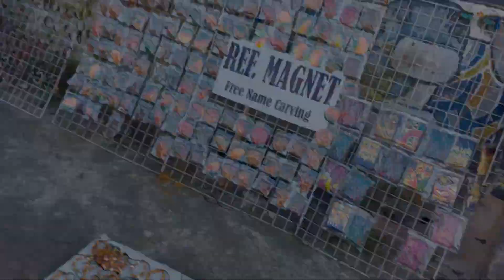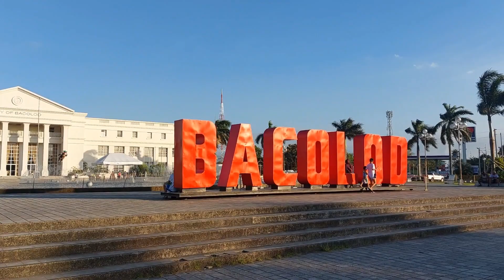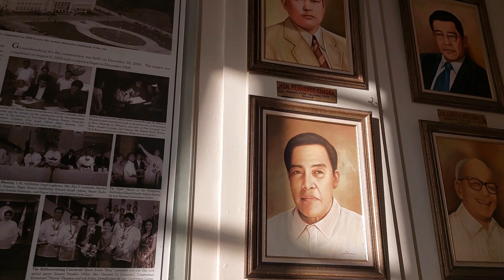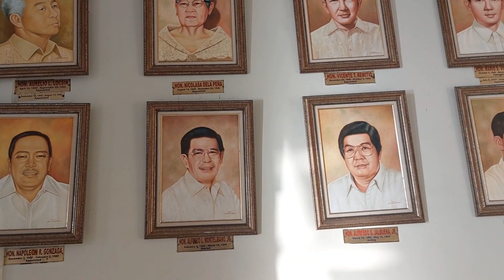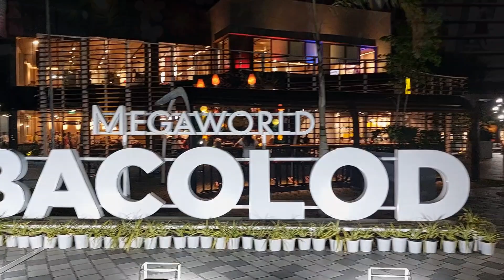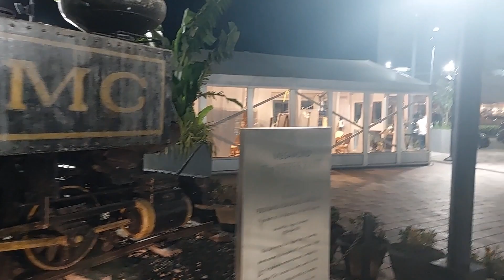DISCOVERING BACOLOD CITY | NGC / MANOKAN COUNTRY ang saraaaapppp!!! 😋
It’s the best way to support me so I can do more reaction, vlogs, food reviews and places and share the world with you all! 🥰

Drop a comment and tell us what you would like to see next!

It’s free and helps me out so much so I can keep making videos ☺️

I really appreciate each and every one of you, thanks for your support 🙂